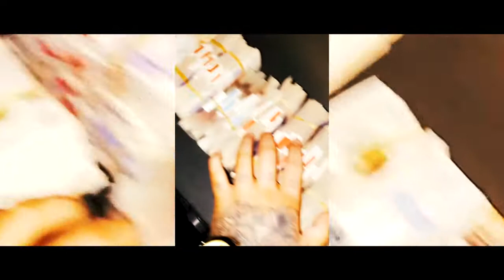Cartel B.A.E - Rocu ( Music )